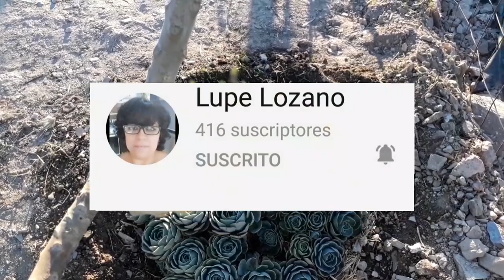Reto miecheveriapreferida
Reto
Hola bienvenidos a mi canal. Hoy les comparto mi echeveria favorita, un reto iniciado por @Enamorado de las plantas  Nazareno  Gianatelli del cual el me nominó a participar. Yo nominó a los siguientes canales: @Carly Soto @Nicolas Los Secretos del Jardín @jardineando jardineros @Lupe Lozano @Los Huerteros @LUCIERNAGA @Mi jardín es tu jardín